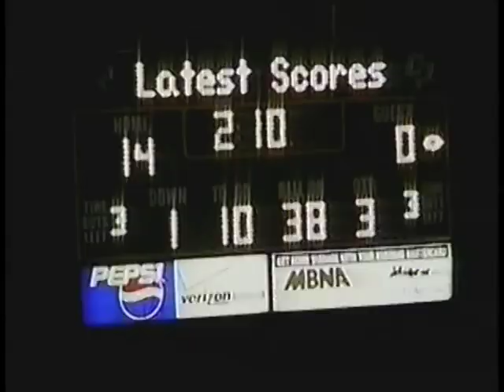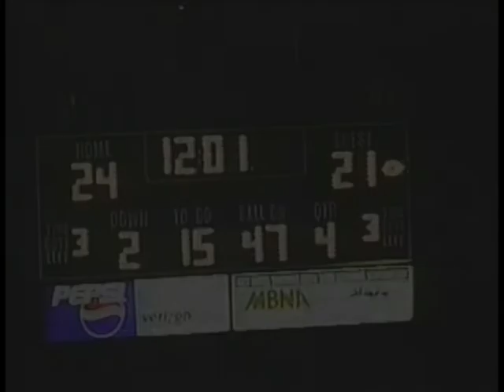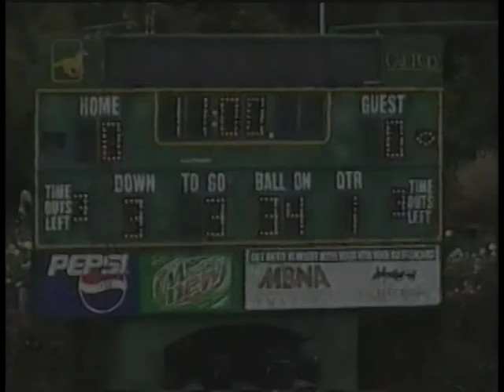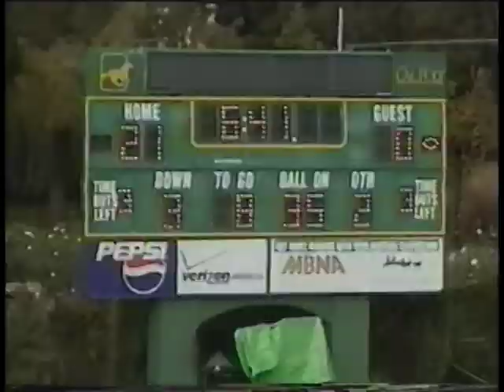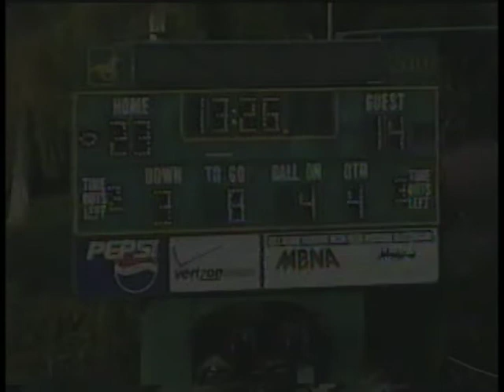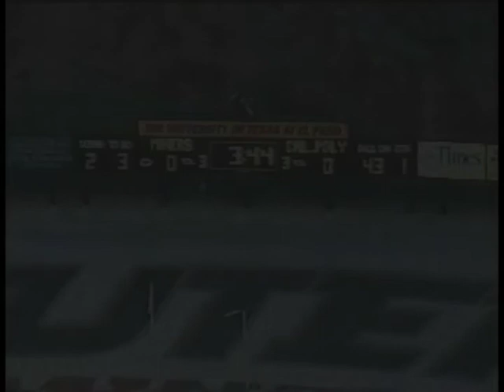Kelly Turbin Cal Poly Football Highlights